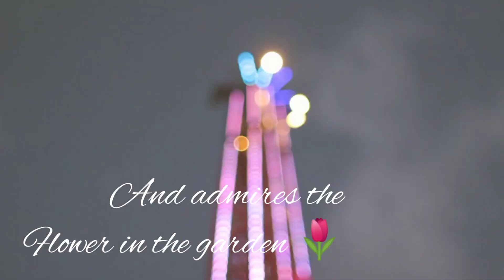Happy friendship day status latest 2021/happy friendship day what's app status/friendship day quotes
HAAPY FRIENDSHIP DAY FROM HAAISH KITCHEN

friendship yaari status
yaari friendship song status
friendship yaari status in hindi
friendship day status yaara teri yaari
yaara teri meri yaari friendship status
ek mera yaara ek meri yaari friendship status